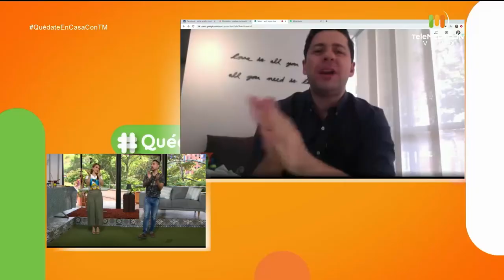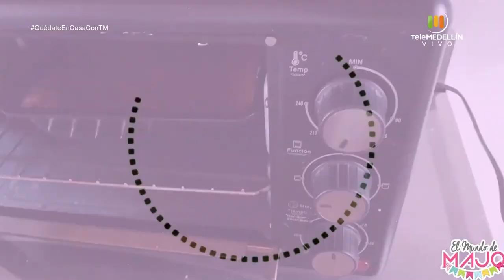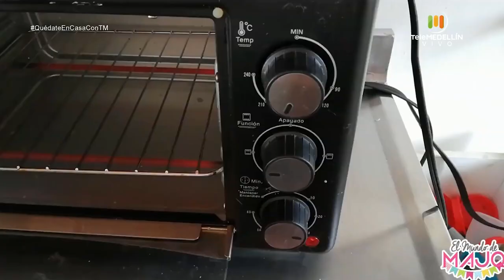¿Qué hacer si mi hijo no quiere comer? [Padres en Apuros] Telemedellín